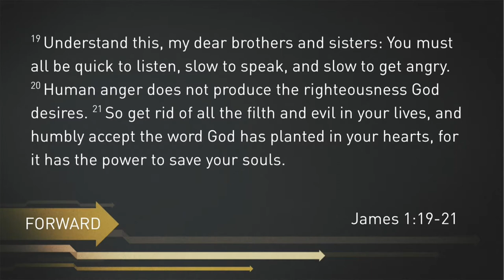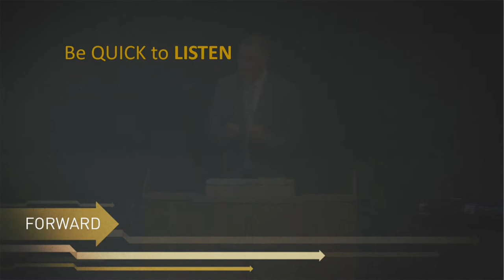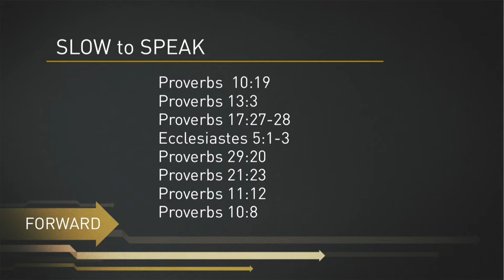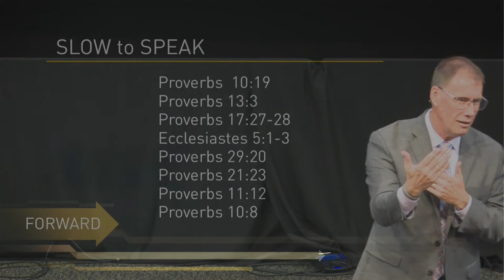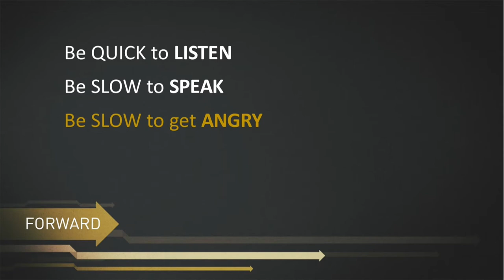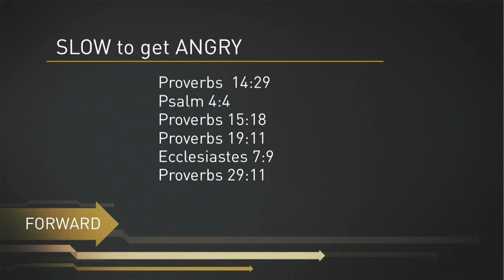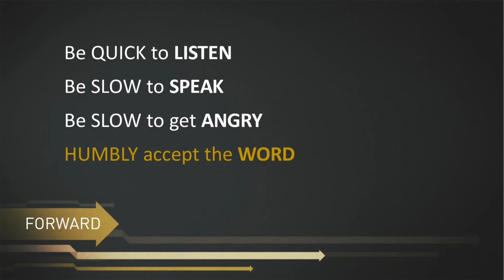Listen | Pastor Jeff Hill | New Hope Urbandale